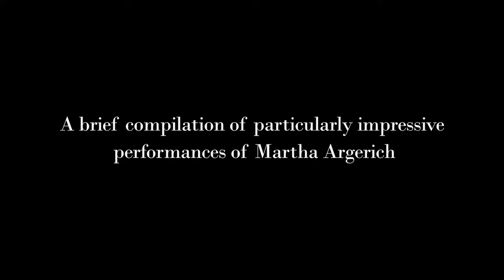Five EXTRAORDINARY performances by Martha Argerich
We present to you a compilation of impressive performances by Martha Argerich.

Time Stamps
00:00 - 00:15 - Intro
00:15 - 01:17 - Mozart
01:17 - 02:09 - Bach
02:09 - 03:12 - Tchaikovsky
03:12 - 04:28 - Rachmaninoff
04:28 - 05:40 - Prokófiev